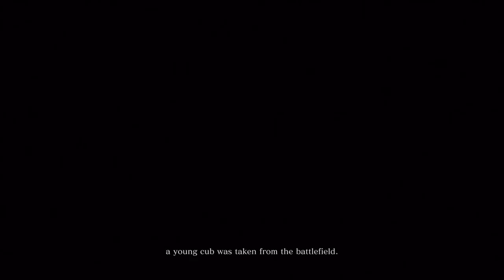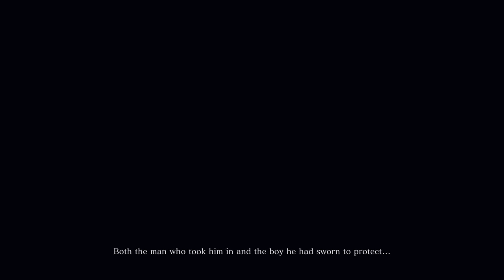Sekiro: Shadows Die Twice ► 100% Walkthrough PART 1 ► Dilapidated Temple to Chained Ogre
WELCOME to my 100% walkthrough guide on Sekiro: Shadows Die Twice! In this video series, I will be collecting every item, finding every secret, and breaking down boss battles so that YOU can have as enjoyable an experience as possible!

In this video, we will start our new game. We then go from the Dilapidated Temple to Ashina Outskirts, sneaking and battling our way to the Chained Ogre mini boss where I break down how to beat this tough enemy.

Important things:

25:08 - Dilapidated Temple Idol
27:58 - Ashina Outskirts Idol
33:48 - Outskirts Wall - Gate Path Idol
35:36 - Shuriken Wheel - Prosthetic Tool
38:56 - General Naomori Kawarada - Mini Boss
42:46 - Prayer Bead & Gourd Seed
50:33 - Young Lord’s Bell Charm
51:26 - Secret room with (3) Light Coin Purse
52:53 - Scrap Iron
53:58 -  Outskirts Wall - Stairway Idol
54:45 - Black Gunpowder
54:58 - Shopkeeper with Robert’s Firecracker Prosthetic Tool for sale. You also get an achievement / trophy for talking to him.
57:23 - Chained Ogre Mini Boss Strategy & Fight
1:02:30 - Prayer Bead & Shinobi Medicine Rank 1 skill
1:02:57 - Nightjar Monocular
1:03:04 - Gourd Seed

Become a Member and get access to custom avatars that level up as your membership ages, custom Emoji to use during live streams and premieres, and access to an exclusive viewer lobby for Sponsors Only!

FAQ:
- Microphone: Blue Yeti
- Headphones: Razer Kraken Tournament Edition
- Keyboard: Razer BlackWidow Chroma
- Mouse: Razer Mamba Hyperflux
- Webcam: Razer Kiyo

Computer:
Intel Core i7 4ghz
16gb ram
SSD+HDDs